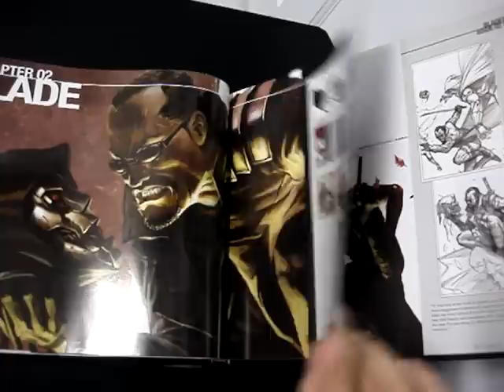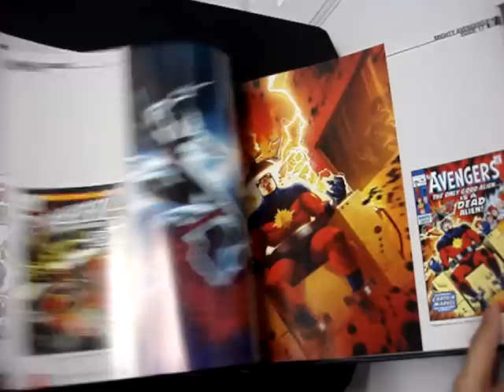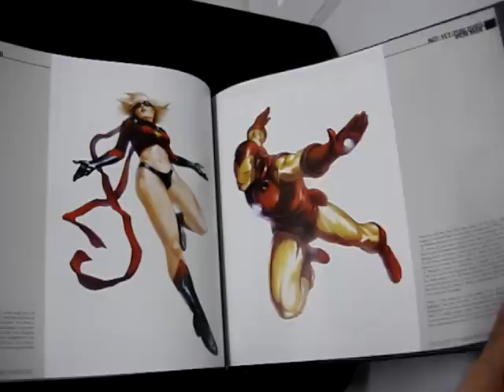The Marvel Art of Marko Djurdjevic